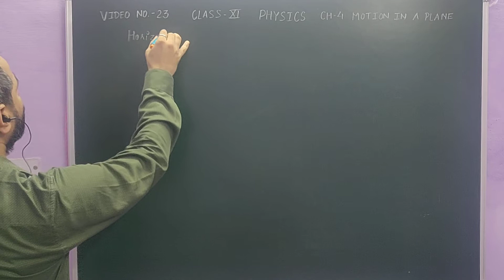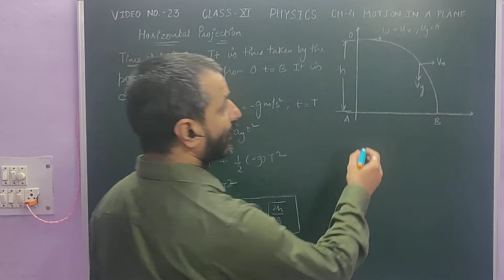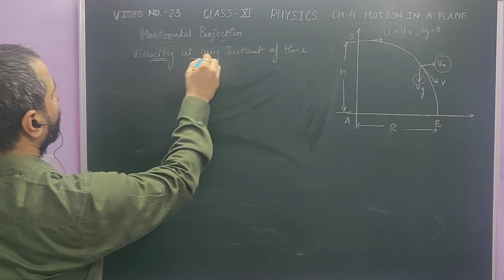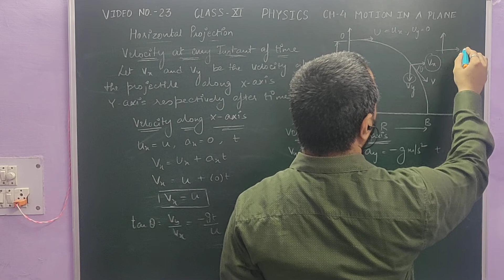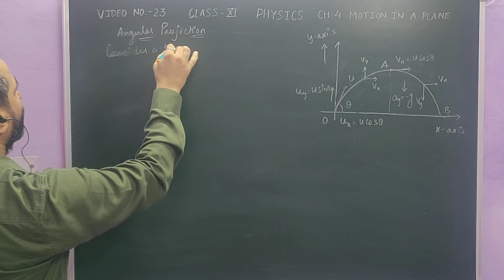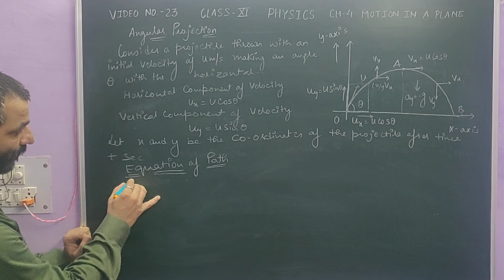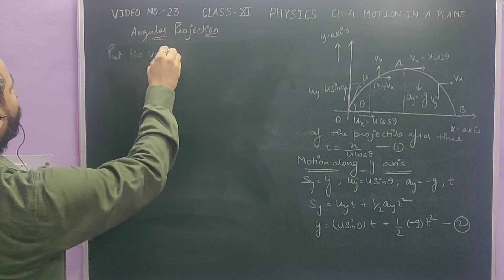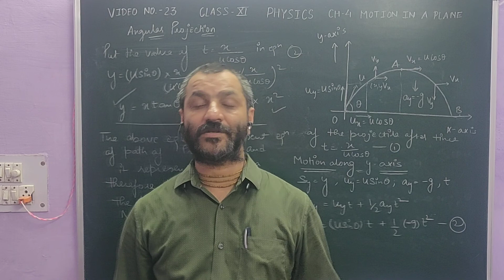11 Physics 23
Ch-4 Motion in a Plane, Topic:- Horizontal Projection - Time of Flight , Horizontal Range, Velocity at any Instant, Angular Projection - Equation of Path